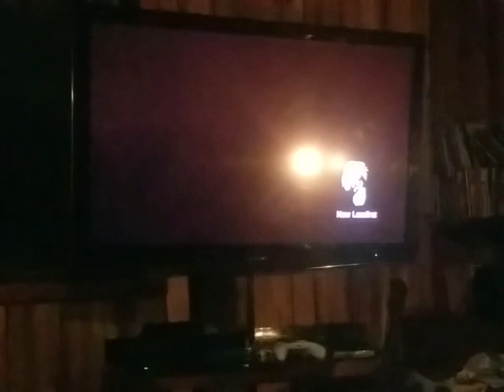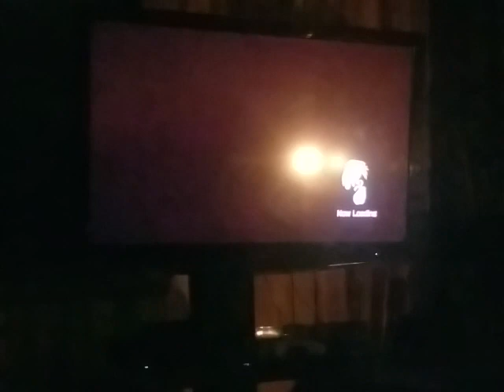KraZ-Koopa And I Play My Hero One's Justice (2020 Footage)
In this episode, I decided to show Sam the game I just got (My Hero One's Justice) and he fell in love with it so much I got it for him for his birthday two months later.